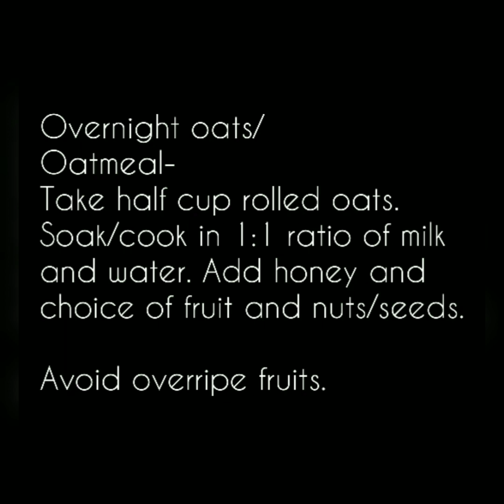||How I lost 36 kgs|| All day oats diet plan